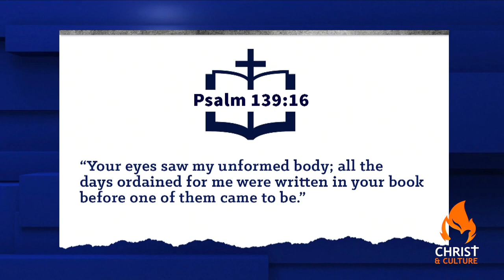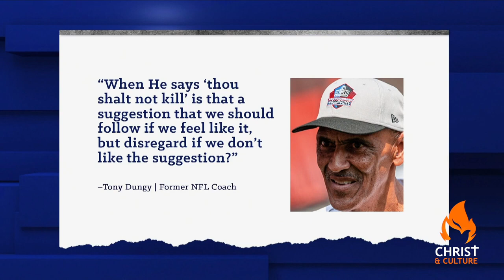Calling Evil Good and Twisting Scripture. Again.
The problem is that those who are ignorant of God’s Word and who bought the lies are falling for it. Vice President Kamala Harris spoke at the National Baptist Convention in Houston, Texas, last week and received plenty of applause. From Christians.

But it was quite a confusing speech – IF you pay attention to her actions and policies. blog

To the left, it’s better not to reproduce, to prevent parenthood rather than protect a pre-born baby, carry out a pregnancy and allow a baby to be born. 1 John 4:5 warns about the spirit of error and false teachers, saying:

“They are from the world, therefore they speak as from the world, and the world listens to them.”